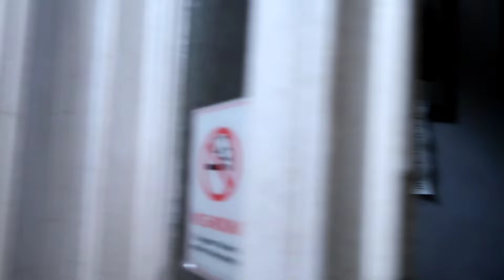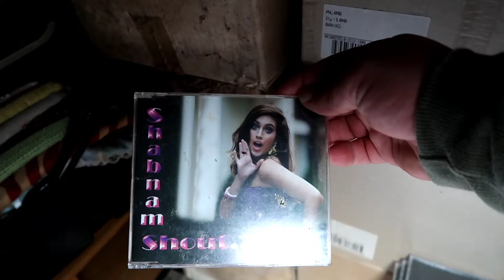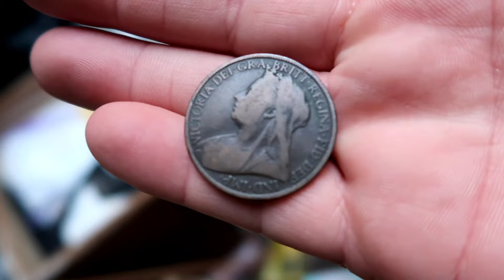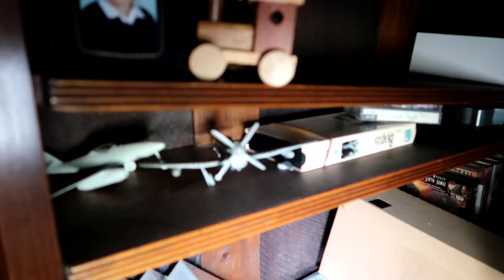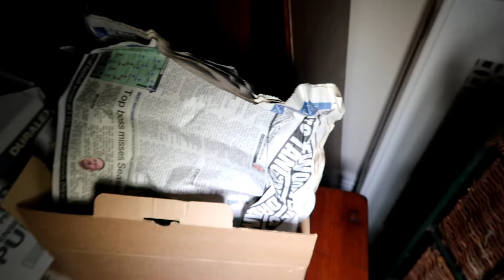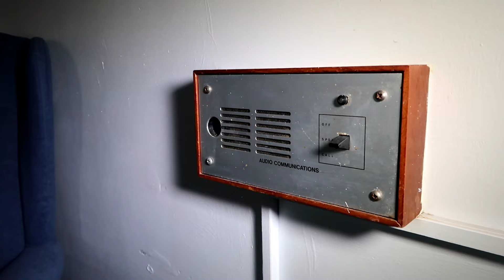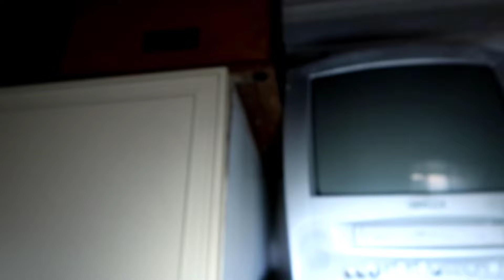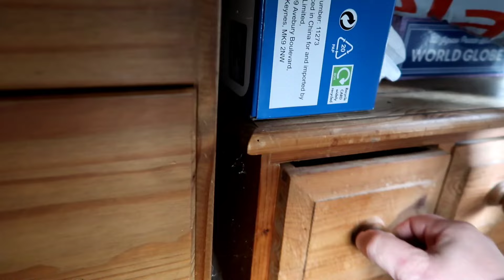You would not believe how much was left in this abandoned care home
Please dont forget to follow me on all my social media platforms facebook, instagram, twitter and of course please dont forget to SUBSCRIBE to my channel and leave your comments and give the video a thumbs up on the like button. THANK YOU :)

or you can look at my youtube shop for extra merchandise available

If you would like to donate a coffee for me whilst on my explores and for a shout out on the next video I edit after the donation you can do so via my buy me a coffee account on the link below ⬇️